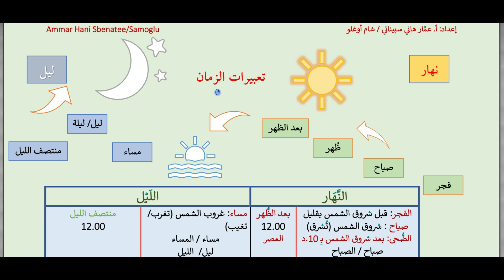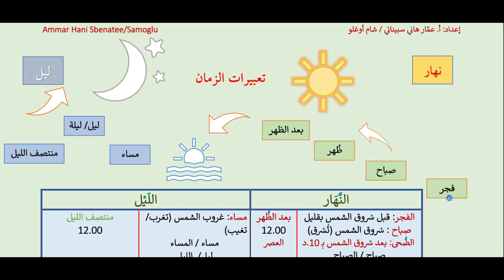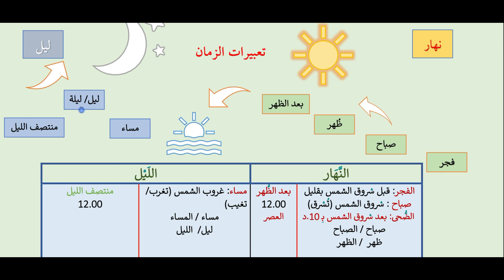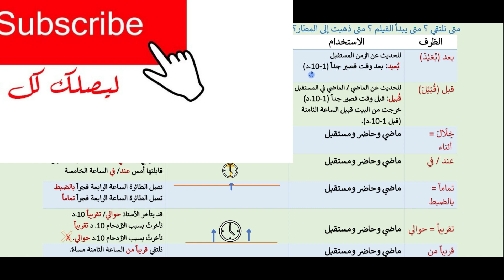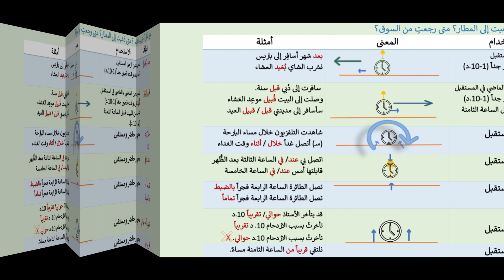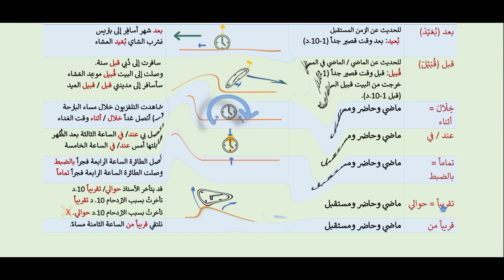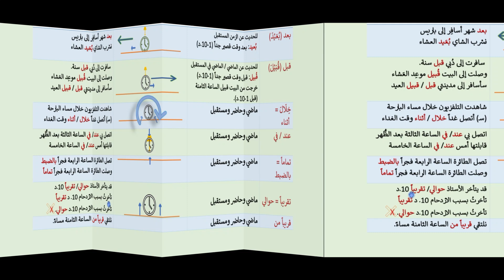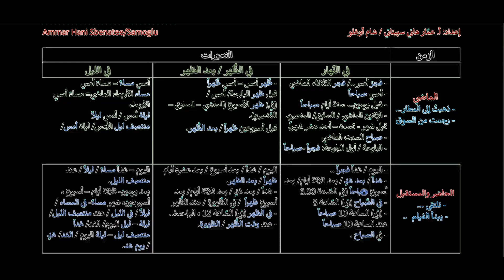Arabic language, vocabulary: Arapça zaman ifadeleri Time expressions in Arabic, part one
في هذا الدرس سأعلّمكم كل شيء حول تعبيرات الزمان وأقسامه بالإضافة إلى أسماء أجزاء اليوم والظروف والتعبيرات التي نستخدمها مع كل قسم، ويمكنكم استخدام ذلك في الكتابة والمحادثة.

Time expressions in Arabic language; part one
In this lesson i will teach you all about time expression in Arabic language , words about the day parts and the names of all the adverbs we use with each section. so you can use it in conversation and writing.

Bu derste size Arapçadaki zaman ifadesini, gün bölümleriyle ilgili kelimeleri ve her bölümle birlikte kullandığımız tüm zarfların adlarını öğreteceğim. böylece konuşma ve yazmada kullanabilirsiniz.